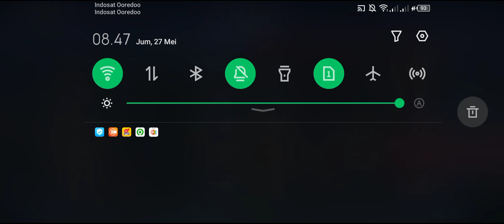Gameplay Yin Mobile legends mantap parah 🤩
Full match Gameplay Yin Mobile legends